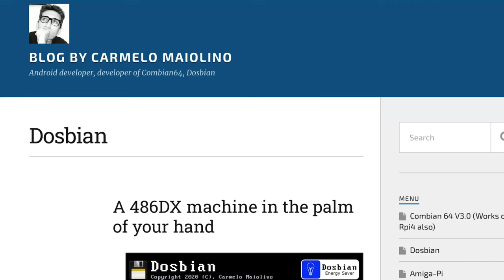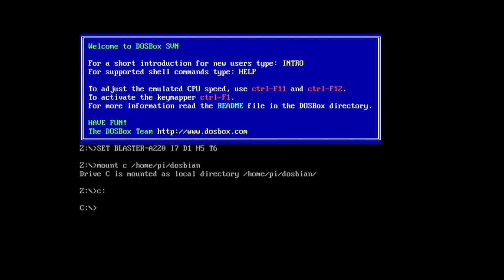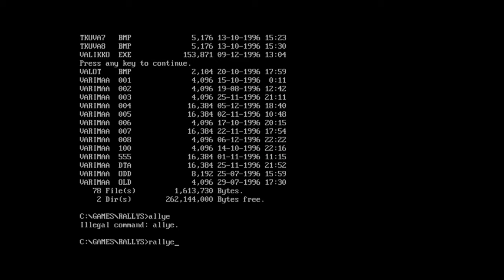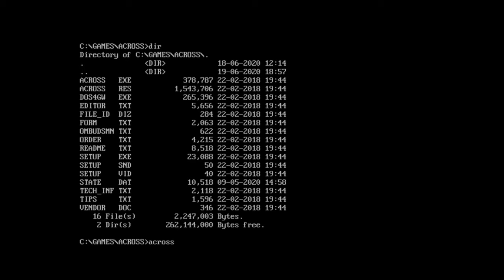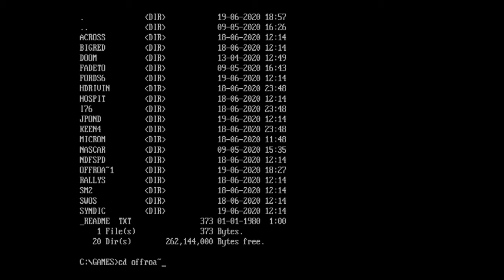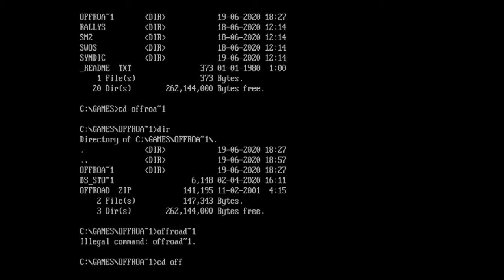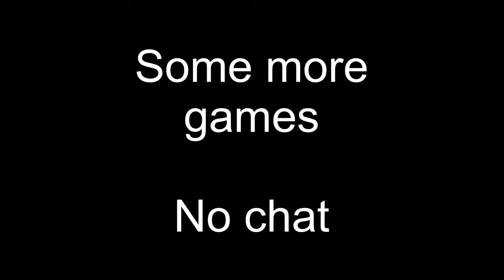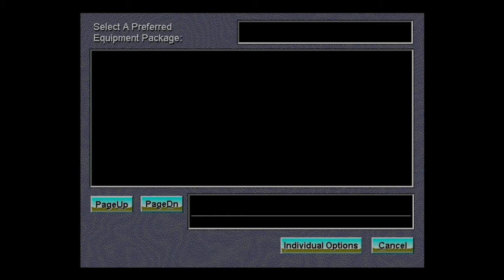Dosbian. 16 MSDos games. Running on Raspberry Pi 4.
Photo of escom PC from this article not mine but similar

Action Supercross
Rally Sport
Syndicate
Ford simulator 6
Fade 2 black
NASCAR
Doom
Big red racingg
Ford simulator 6
Commander keen 4
Star mines 2
Sensible soccer swos
The need for speed
Micro machines
Syndicate
James pond 2

Raspberry Pi 4GB
Cooled with Pimoroni fan shim

My Overclock settings

over_voltage=6
arm_freq=2147
gpu_freq=750

Useful things to know

Dir
Cd games
Dir
Too many files to see dir ./p
Dir *.exe (only show exe files in a folder)
Cd .. back one (folder/directory)